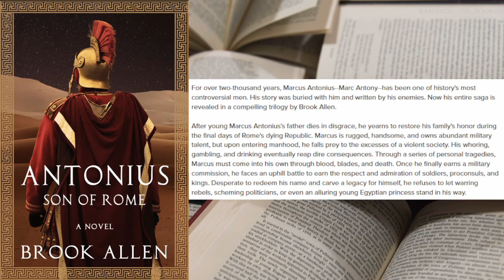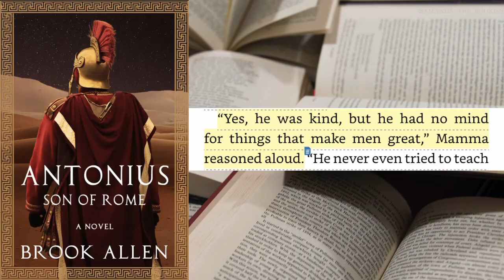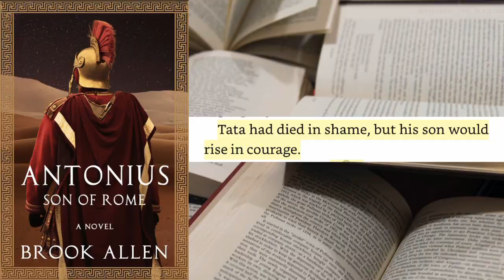Kindle Unlimited Historical Fiction Review: Antonius Son of Rome by Brook Allen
In episode 3 of Limited Unlimited, I reviewed the first chapter of Brook Allen's historical fiction, Antonius: Son of Rome. If you're a fan of historical fiction or Roman history, definitely check it out!